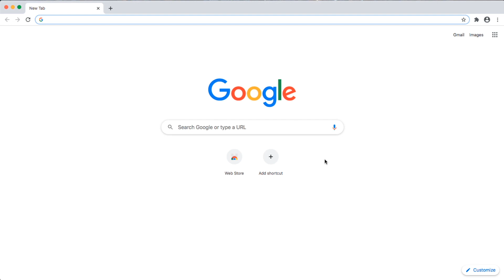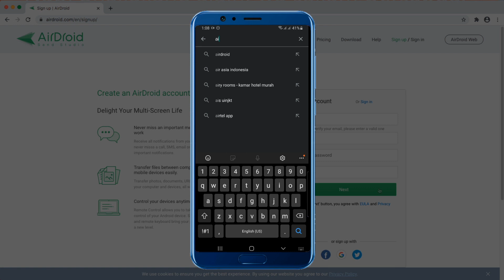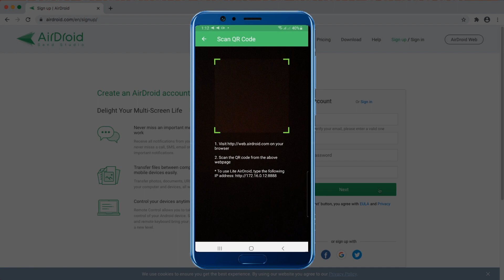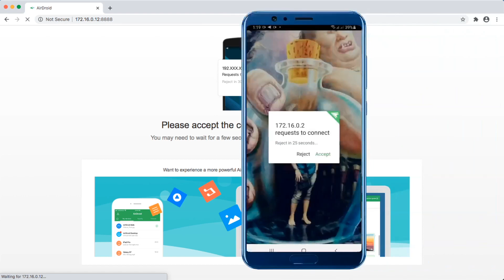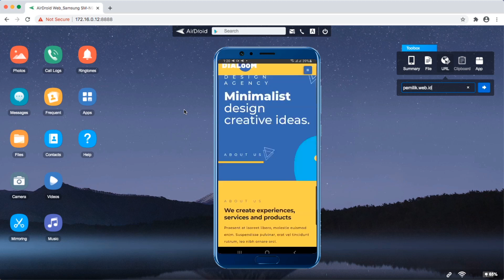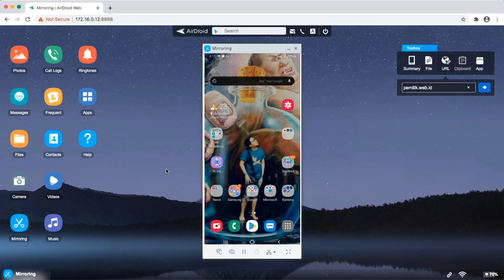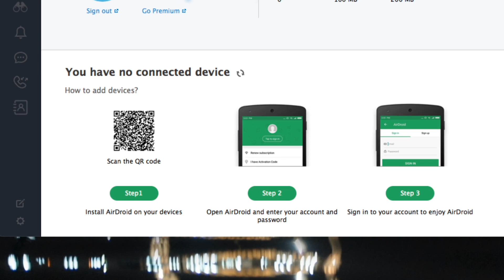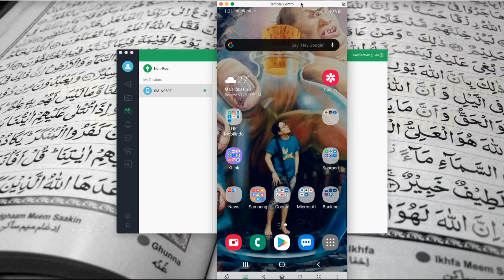Kontrol HP Lewat Komputer atau Laptop Menggunakan Airdroid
Cara Mudah Kontrol HP Lewat PC Menggunakan Airdroid, Aplikasi yang gratis naum powerfull digunakan untuk mengontrol sepenuhnya Android Phone dari PC atau Laptop. bisa juga dilakukan dengan koneksi Wifi bahkan Android bisa diakses dari Internet.

●▬▬▬▬▬▬▬▬▬ஜ۩۞۩ஜ▬▬▬▬▬▬▬▬●

00:00 ➤Mengontrol HP dari Komputer / Laptop
03:35 ➤Tutorial Langkah -1 Mengontrol HP dari Komputer / Laptop
04:08 ➤Tutorial Langkah - 2 Mengontrol HP dari Komputer / Laptop

Android Phone atau HP Android dapat dikontrol lewat Komputer atau Laptop dengan cara mudah berikut ini.

Ikuti langkah-langkahnya otomatis kamu bisa kontrol HP Android lewat PC atau Laptop.

Mari berteman.

●▬▬▬▬▬ஜ Dedi Damhudi Rusydi ஜ▬▬▬▬●

●▬▬▬▬▬▬▬▬▬ஜ۩۞۩ஜ▬▬▬▬▬▬▬▬●

✫ Salam MaKuang - xonket - WongKito ✫

Dedi Damhudi Rusydi a.k.a xonket
MR841DA4KTR